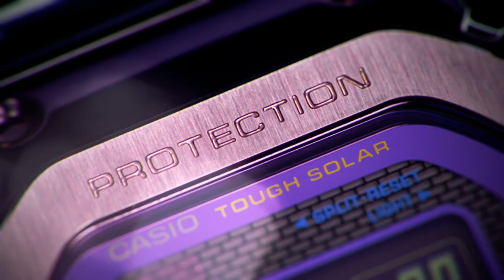G-SHOCK: GMWB5000PB-6 Twilight Tokyo Two-Tone Purple Ion Plated Finish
G-SHOCK’s premium Full Metal Series, the GMWB500PB-6. This latest model is designed with a tough yet fashionable exterior, and marks the first ever model in the G-SHOCK full-metal line-up to feature a two-tones purple ion plated finish.

Inspired by the Tokyo's skyline during twilight, the newest model boasts a striking multicolored stainless steel case and band, while encompassing the look of the original G-SHOCK DW5000C with a classic square case shape and digital display. The GMWB5000PB-6 also features premium touches like a screw back with a diamond-like carbon finish for outstanding wear resistance.